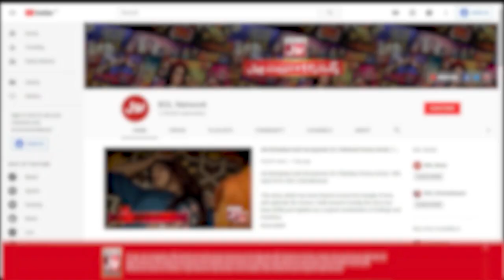Yumna Zaidi Ke Mikaal Zulfiqar Ko Ishare | Ahsan Khan | BOL Nights | BOL Entertainment